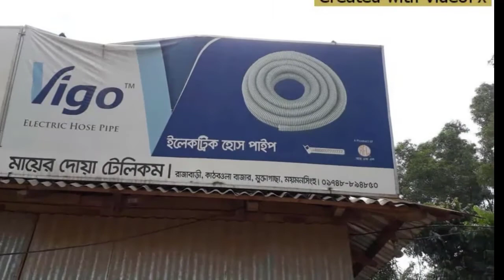বাংলাদেশে সবচেয়ে বড় লেবুর বাজার বৃহত্তম ময়মনসিংহের মুক্তাগাছা থানায়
সাবসক্রাইব করুন আমার নতুন চেনেল